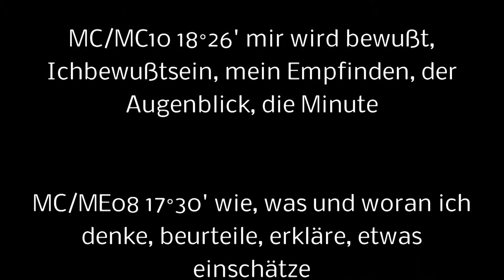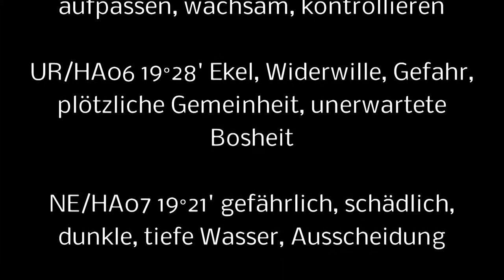G E B U R T S H O R O S K O P